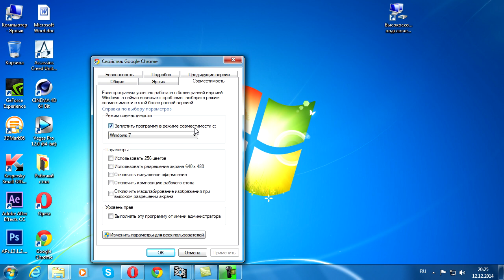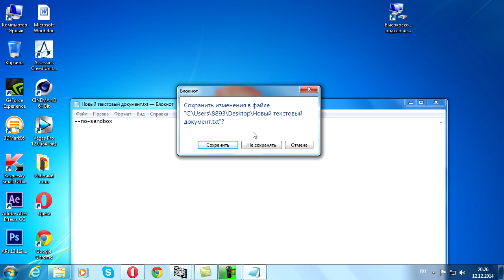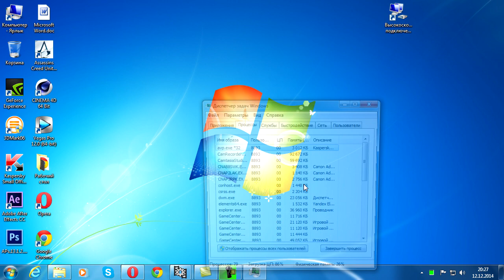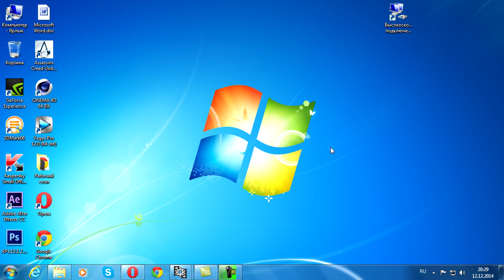Не загружаются страницы, сайты в браузере Google Chrome. Решение.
Не загружаются страницы, сайты в браузере Google Chrome, либо отображаются не правильно.
Окно в браузере не Aero, не имеет эффект прозрачности, стекла!
Windows7.

Мне давали советы на форуме:
1.Нажимаете настройки и управление браузером Google Chrome, в правом верхнем углу.
2.Настройки.
3.В самый низ, сброс настроек.
Другие варианты:
1.Полностью удалять браузер с помощью программы uninstall tool или revo uninstaller pro.НО!
Иногда они могут сломать windows. У меня был такой случай.
2.Чистить реестр и приложения с помощью Ccleaner.
3.Делать откат системы(совет с форума).
4.Проверять систему на вирусы.
5.Пользоваться другим браузером (самый лёгкий и безопасный способ!;D)
6.Смотреть моё видео более внимательно!
7.Не связано ли это с удалением программы Tune Up? (если да, то в комментарии)!!!